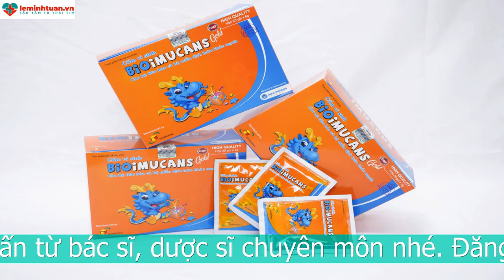Mẹo dân gian chữa khò khè cho trẻ sơ sinh đơn giản tại nhà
Trẻ sơ sinh khò khè nguyên nhân do đâu?
Trẻ bị khò khè mẹ nên tìm hiểu nguyên nhân gây nên tình trạng khò khè ở trẻ. Từ đó với mỗi nguyên nhân khác nhau sẽ có biện pháp điều trị khác nhau:

Trẻ khò khè do viêm phế quản: Trẻ em là đối tượng dễ mắc phải viêm phế quản. Viêm phế quản ở trẻ khiến bé bị khò khè và khó thở.
Bé khò khè do bị trào ngược dạ dày thực quản: trào ngược dạ dày thực quản là bệnh lý khiến bé bị khò khè, đau họng. Có những bé bị ho do trào ngược dạ dày thực quản.
Khò khè do viêm mũi dị ứng, viêm amidan: Đây là những tình trạng viêm xảy ra ở đường hô hấp của trẻ. Những loại viêm này có thể khiến bé bị khò khè.
Khò khè do hen phế quản: Đây là tình trạng ít gặp hơn. Cơ thể bé bị quá mẫn với những thành phần dị nguyên. Vì thế hen phế quản có thể gây tăng lớp dày đường tiêu hóa cho bé khiến bé bị khò khè và khó thở.
Con bị khò khè khó thở mẹ nên tìm hiểu nguyên nhân tại sao bé bị như vậy. Từ đó tìm ra cách điều trị nhanh chóng cho bé nhé.
Mẹo dân gian chữa khò khè cho trẻ sơ sinh
Mẹo dân gian mẹ có thể áp dụng chữa khò khè ở trẻ sơ sinh như sau
Gừng
Gừng đã nổi tiếng trong điều trị bệnh hen suyễn cho trẻ, có thể làm giảm tình trạng viêm ở đường hô hấp ở bé và ngăn cản sự co lại của đường thở.
Cách làm 1: Mẹ trộn hỗn hợp mật ong, bổ sung nước ép lựu, và nước ép gừng cho bé với tỉ lệ bằng nhau. Uống một muỗng canh hỗn hợp này cho bé uống 2-3 lần mỗi ngày.
Cách làm 2: Mẹ luộc một ít gừng và ngâm gừng trong 5 phút, để nguội rồi cho trẻ uống ngay lập tức.
Cách làm 3: Đun sôi một muỗng cà phê hạt cỏ cà ri, mật ong và nước cốt gừng để uống vào buổi sáng và buổi tối.
Dầu mù tạt
Đầu tiên, mẹ đun nóng một ít dầu mù tạt với một ít long não. Hãy để ấm và chà nhẹ nhàng vào lưng và ngực của trẻ. Mát xa nhẹ nhàng và mẹ có thể làm phương pháp này nhiều lần mỗi ngày cho bé để có được kết quả tốt nhất. Phương pháp này mẹ dùng với trẻ lớn thôi nhé.
Quả sung
Quả sung có thể làm giảm bớt những khó khăn trong khi thở, giúp thoát đờm, và cải thiện được sức khỏe đường hô hấp.
Cách làm: Mẹ rửa sạch quả sung và ngâm qua đêm trong một cốc nước. Cho bé ăn trái sung vào sáng hôm sau và uống cùng nước khi dạ dày của trẻ trống rỗng.
Dầu khuynh diệp
Dầu khuynh diệp có chứa những chất thông mũi có thể phá vỡ các chất nhầy.
Cách làm: đặt một vài giọt tinh dầu khuynh diệp trong một chiếc khăn giấy, bên cạnh đầu của trẻ khi bé ngủ và thở.
Hoặc có thể đun sôi một vài giọt dầu sông và hít hơi vào.
Hãy làm phương pháp này mỗi ngày nếu trẻ muốn có được kết quả tốt nhất. Phương pháp này cũng làm cho trẻ trên 2 tuổi thôi nhé.
Mật ong
Chắc các bạn đã biết tới mật ong chính là một trong những “thần dược” chữa được nhiều căn bệnh và còn có công dụng làm đẹp.
Bên cạnh đó, nó còn được điều trị được chứng khò khè ở trẻ nhỏ nữa.
Cách làm: mẹ pha một thìa cà phê mật ong cùng với một cốc nước nóng và uống 3 lần/ ngày.
Trước khi đi ngủ, uống 1 thìa cà phê mật ong pha cùng với một ít bột quế để loại bỏ đờm ở trong cổ họng.
Lưu ý: Mật ong chỉ dùng cho bé từ 1 tuổi trở lên các Mẹ nhé!